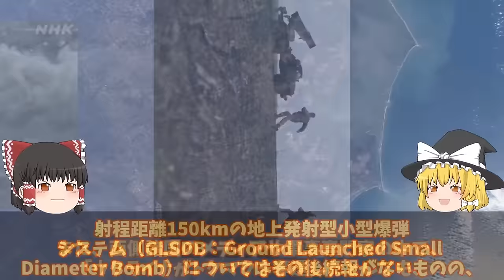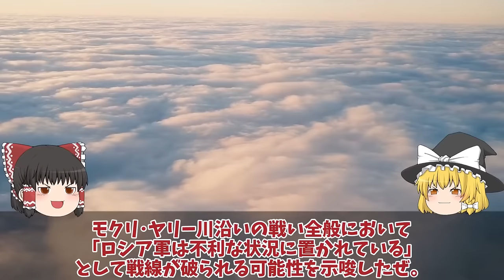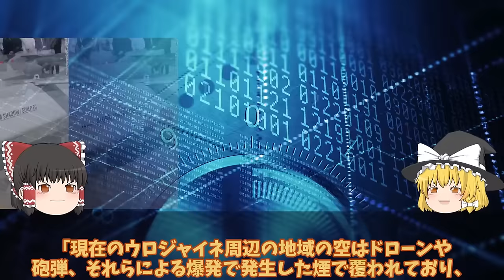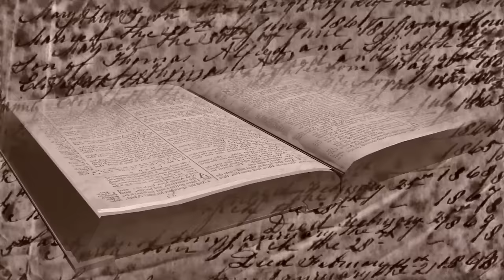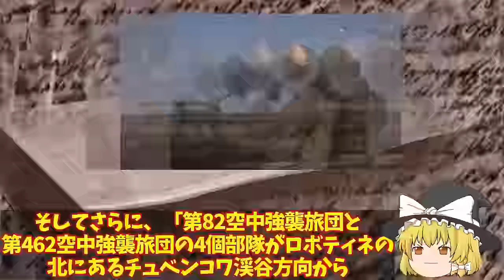【ゆっくり解説・軍事News】クリミア半島奪還スペシャル ウ軍ザポリージャ州竜の歯完全突破ロ軍弾薬輸送列車大爆発で補給線断絶か！ハイマース射程圏内【軍事】【特集】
クリミア半島奪還スペシャル　ウ軍ザポリージャ州竜の歯完全突破ロ軍弾薬輸送列車大爆発で補給線断絶か！ハイマース射程圏内【軍事】【特集】

1ウ軍ザポリージャ州竜の歯完全突破ロ軍弾薬輸送列車大爆発で補給線断絶か！ハイマースついに補給列車を射程圏内？

2クリミア半島また大爆発補給路断絶キロフスク露弾薬庫大爆発か！アテシュ関与衝撃走る2000人避難？

3クリミア半島奪還間近ヘルソン州ロ軍弾薬枯渇で悲鳴か！オレボボ南第二防衛線突破で逃亡？